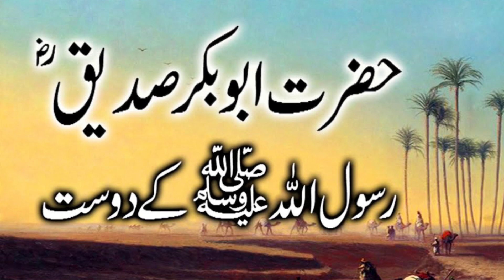Silsila e Siddiqya Ka Aghaz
From Documents Of Tasneem Hashmi Saifi
At Markazi jamia Saifia Rahmaniya Gujrat
On 11win Shreef Jamadi Us Sani
4 Jan 2023